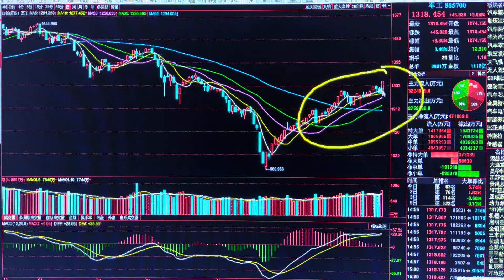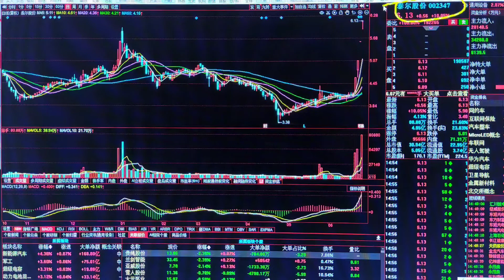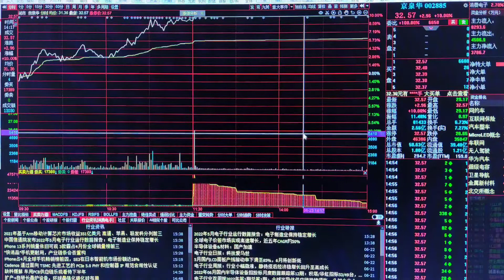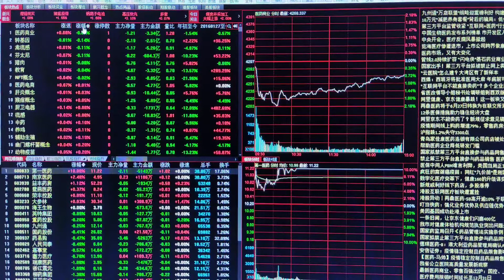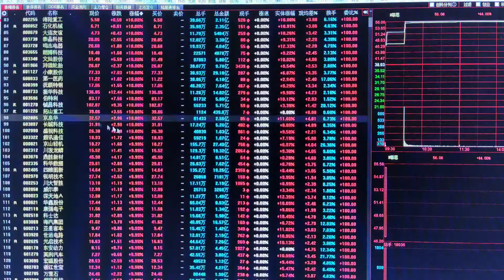汽车大爆发，全线高潮过后能追吗？A股放量大涨怎么看